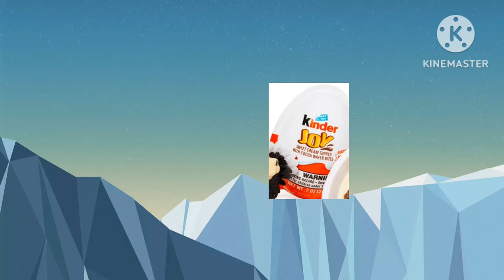team umizoomi umi race city planes 2 finish